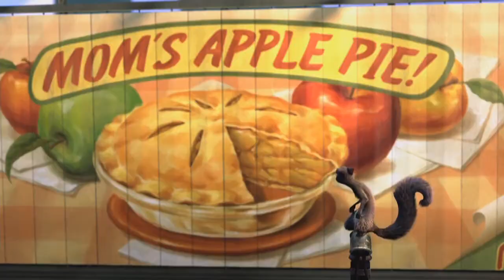The Nut Job Trailer No.1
Surly, a curmudgeon, independent squirrel is banished from his park and forced to survive in the city. Lucky for him, he stumbles on the one thing that may be able to save his life, and the rest of park community, as they gear up for winter - Maury's Nut Store.